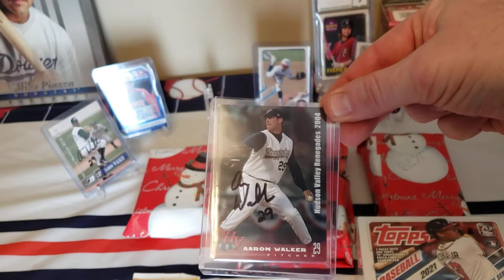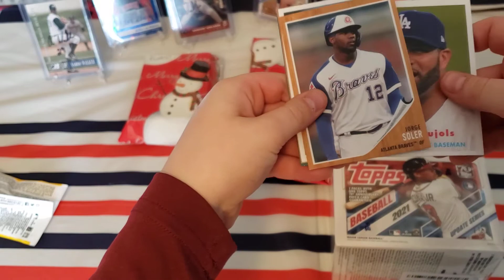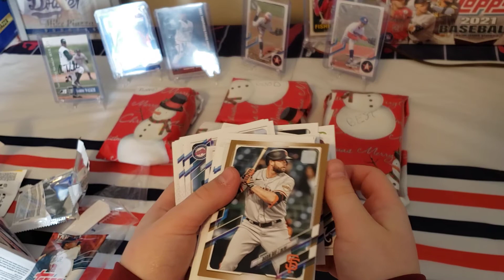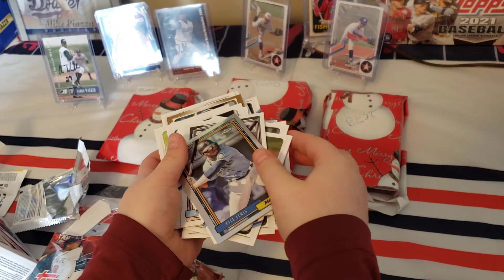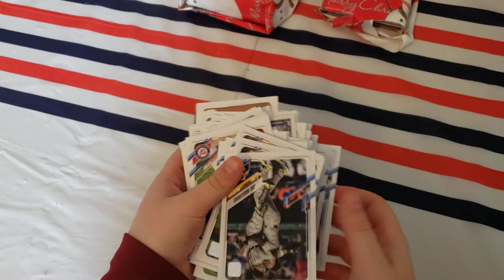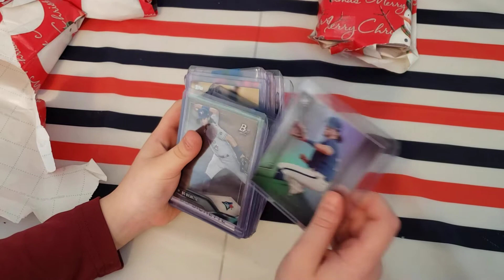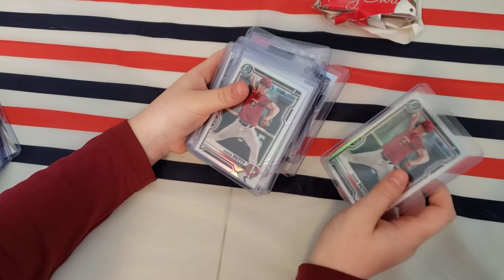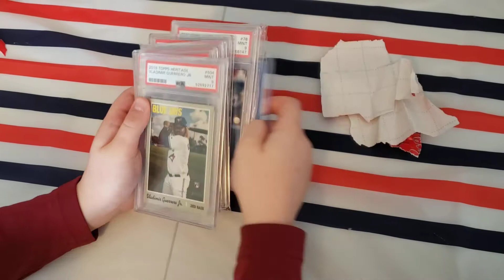🎁🎁 Little C Dubs 10th birthday rip!! Last card is EPIC!!!